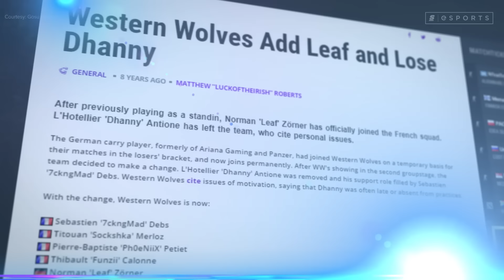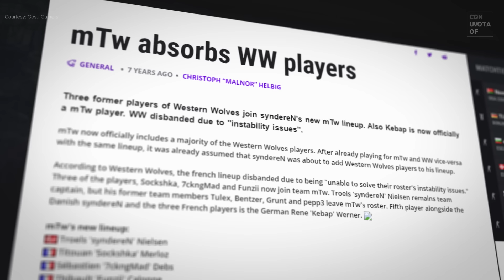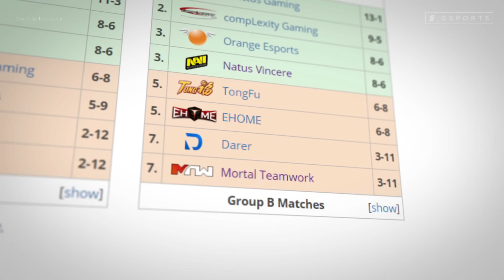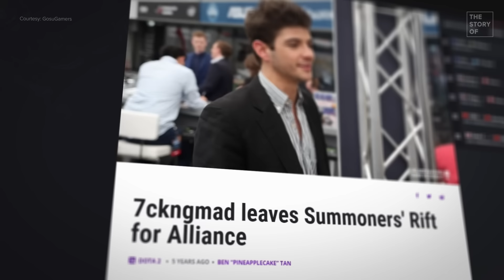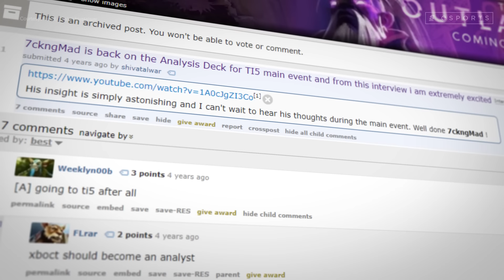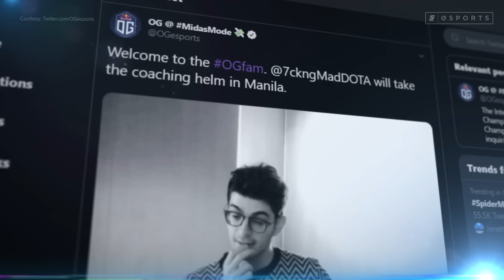The Overlooked Mastermind Who Built Dota's Greatest Team: The Story of Ceb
We’ve all heard the tale of the young star. The phenom. Someone so unquestionably gifted that they were destined for greatness from birth. A once in a lifetime kind of talent.

But what about the journeymen? The grinders. The people who switch teams yearly. Are overlooked, tossed aside , written off.

This is the story of one of those grinders. Of a guy who saw his career come and go.
 Only to reanimate it, and become immortal.

The story of CEB.

Written By: Keith Capstick (@KeithCapstick)
Edited and Narrated By: Sebastien Martin-Schultz (@Seb_dot)
Graphics Support: Fermin Mulett